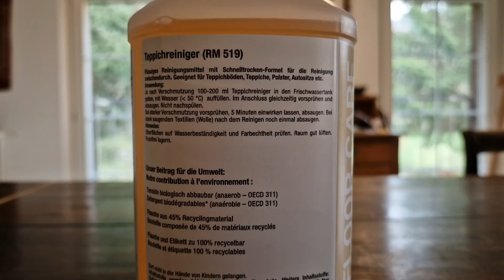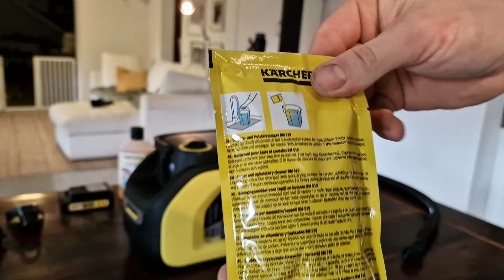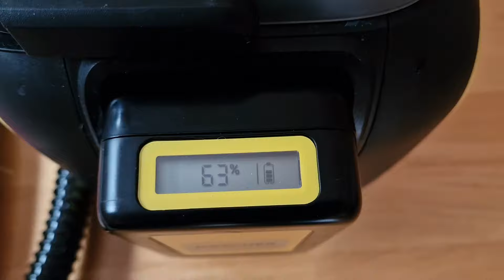Auto reinigen mit dem Kärcher SE 3-18 compact Waschsauger | Testbericht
►►Kärcher Se 3-18 kaufen

In diesem Video Teste ich den Kärcher SE 3-18. Ausnahmsweise kein Sanitärvideo, da unser Auto momentan wirklich sehr dreckig ist.

Technische Daten:
🔧 Kaufpreis 170€-265€ abhängig vom Akku
🔧 Maximaler Wasserdruck 1,4bar
🔧 Akku 18V 2500mAh oder 5000mAh wechselbar
🔧 Betriebszeit 12 oder 25 Min
🔧 Ladezeit 83-300Min abh. von Schnelllader und Größe
🔧 Frischwassertank 1,6 Liter
🔧 Schmutzwassertank ca. 2,5 Liter
🔧 Lautstärke bis 70dB (Herstellerangabe)
🔧 Saugschlauch 1,9m
🔧 Gewicht 3,9KG + 400/800g Akku
🔧 Abmessungen 40cm x 21cm x 24,5cm
🔧 Selbstreinigung (Schlauch über den Frischwassertank Durchspülen)

►►Kärcher Dampfreiniger

►►Zubehör/Ersatzteile:
⚙️Kärcher 18 V Akku Starter Kit 2.5 Ah mit Ladegerät:
⚙️Kärcher 18 V Akku Starter Kit 5 Ah mit Ladegerät:
⚙️ Kärcher Teppichreiniger 1l:

Die Links in der Videobeschreibung sind Werbelinks. Wir verdienen eine kleine Provision, wenn Sie über diese einkaufen. Der Preis bleibt unverändert.
Mit dem Einkauf unterstützen Sie diesen YouTube Kanal und ermöglichen  es uns weitere Videos zu produzieren.

Dieses Video dient lediglich zu Unterhaltungszwecken. Wir sind keine Verkaufsberater und übernehmen keine Verantwortung für entstandene Schäden bei nachmachen der gezeigten Inhalte oder der Verwendung bestimmter Produkte!